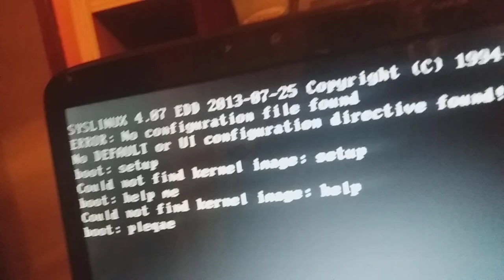No DEFAULT or UI configuration directive found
Could not find kernel image